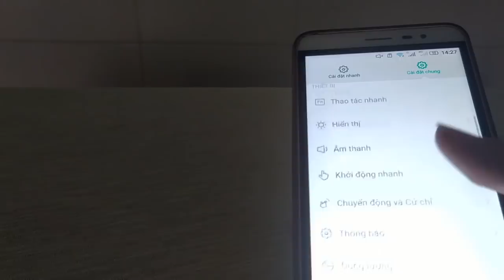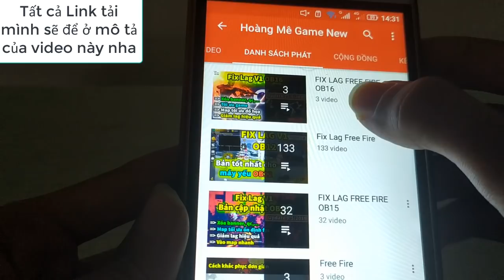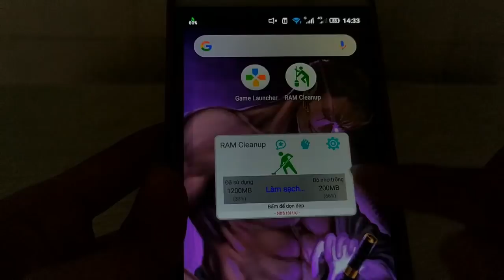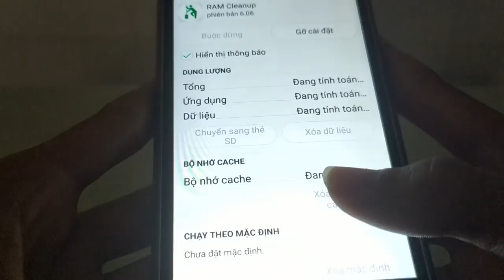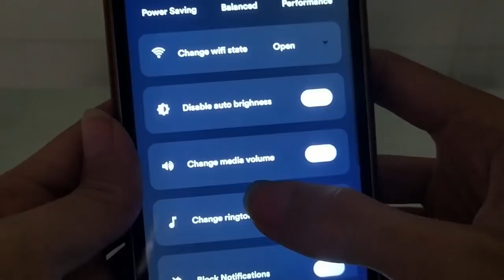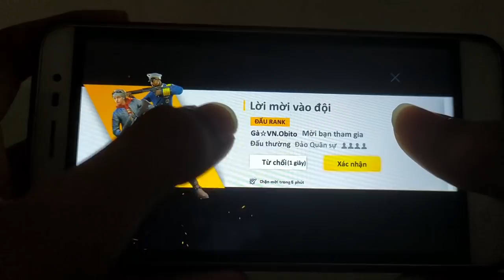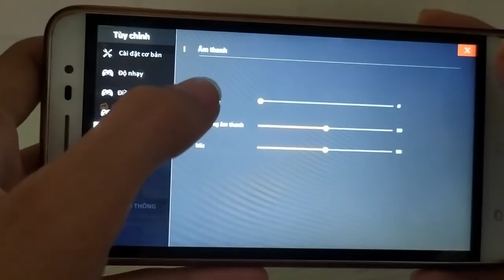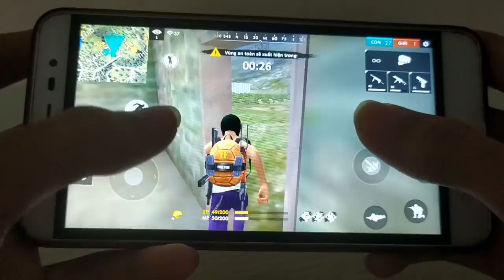Hướng dẫn chi tiết cách FIX LAG FREE FIRE OB16 cho máy quá yếu hiệu quả nhất không còn LAG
Đây là cách tối ưu điện thoại và kết hợp với fix lag của mình các bạn sẽ có được trải nghiệm tốt nhất khi chơi game Free Fire tình trạng LAG giật sẽ giảm đi rất nhiều dù máy mình đang chạy Chip rất cùi nha.
⚠️ Nếu có bất cứ vấn đề gì liên quan đến bản quyền hãy liên hệ với mình qua gmail mình sẽ giải quyết với tinh thần hợp tác nhất có thể!